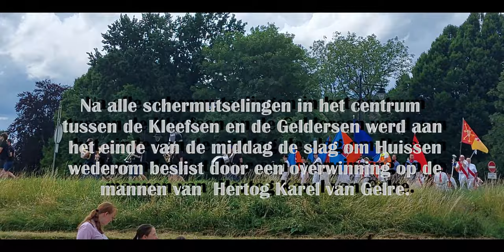De slag om Huissen 2022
Elk jaar wordt het beleg en ontzet uit 1502 nagespeeld door de Huissense gilden. De hertog Karel van Gelre probeerde met zijn manschappen om Huissen te veroveren maar de Kleefse enclave hield stand en verdreef de vijand.